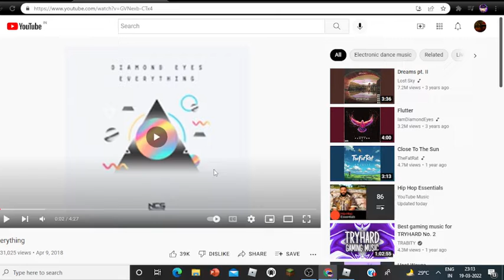*NEW* Saint patricks day event in roblox arsenal! Showcasing all the new items! (Please Subscribe!)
Sorry didnt make a video on the when day breaks melee code cause i was sleeping and also the event came out like yesterday or day before Thanks for watching sorry!
bye snipers!
its 11:15 pm lol